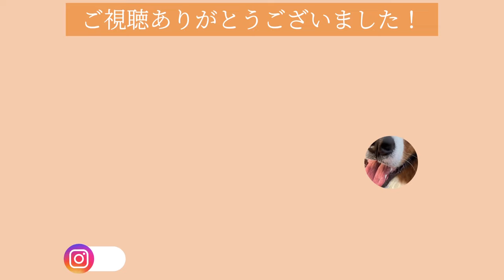【Vlog】おやつに目がないバーニーズマウンテンドッグ たち🍪